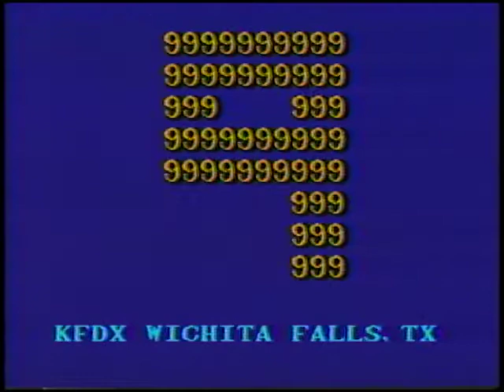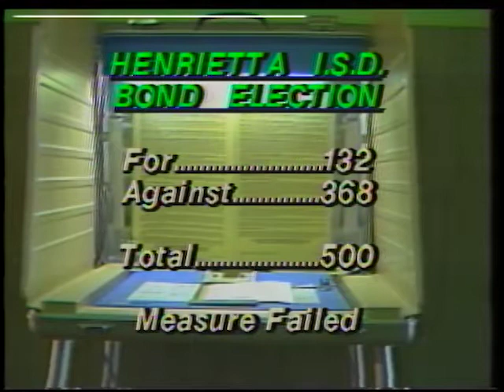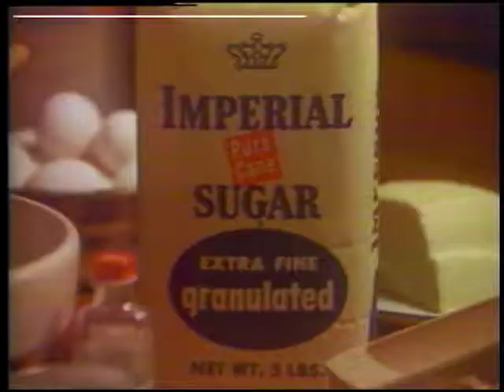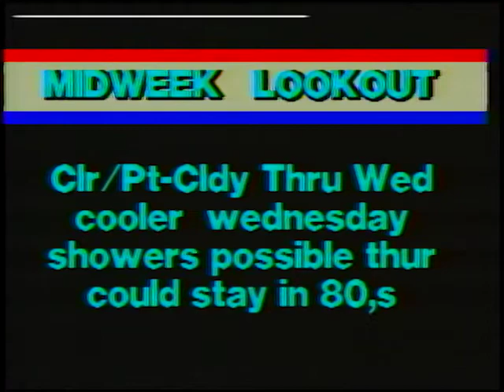Jack Trammell Whichta Falls stories V3